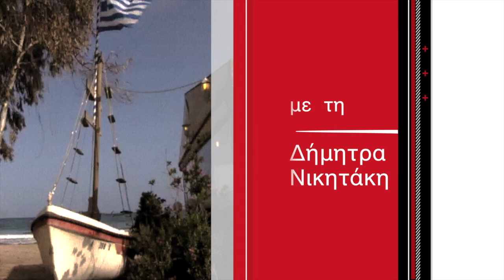ΟΜΟΓΕΝΕΙΑ ΕΔΩ ΛΟΝΔΙΝΟ 03.04.20 part2 ''Oedipus King'', Theatro Technis London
''Oedipus King'', Theatro Technis London

Leigh Hughes : Oedipus
Joanna Pope : Jocasta
Panos Savvides : Creon
Vic Zander : Terisius
Clayton Black : The Messenger
Robert Waite : A Shepherd
Andrew Edinburgh : Priest & Chorus
Aurelie Freoua : Chorus
Filippos Dimitriou : Chorus
Rose Lami : Chorus
Magdalena Stefanni - Chorus
Thomas Witcomb - A Shepherd

 Η κάμερα το Hellenic TV και οι συνεργάτες μας βρέθηκαν στο Θέατρο Τέχνης του Λονδίνο, προσκεκλημένη από τον Διευθυντή του Θεάτρου κύριο Γιώργο Ευγενίου. Η παράσταση με τίτλο Oedipus King  που ανέβηκε στο Θέατρο Τέχνης σε σκηνοθεσία Γιώργου Ευγενίου και μετάφραση Don Taylor. Η παράσταση παρουσιάστηκε από τις 15 έως τις 18 Ιανουαρίου με μεγάλη επιτυχία στο Θέατρο Τέχνης του Λονδίνου. Εδώ να αναφέρουμε ο Οιδίπους Βασιλείας ήταν μια Αθηναϊκή Αρχαία Τραγωδία και αριστούργημα του Σοφοκλή όπου  παρουσιάστηκε για πρώτη φορά γύρω στο 429πχ. Στο βίντεο που ακολουθεί θα σας παρουσιάσουμε κάποια αποσπάσματα από αυτήν την Αρχαία Τραγωδία.
Μετά το πέρας της παράστασης εμφανίστηκε και ο κύριος Ευγενίου ο οποίος είναι ο Διευθυντής του Θεάτρου Τέχνης και έχει αφιέρωση 62 ολόκληρα χρόνια από την ζωή του να διευθύνει το Θέατρο Τέχνης το οποίο σε δύσκολες εποχές και όχι μόνο χρησιμοποιήθηκε και χρησιμοποιείται για να προσφέρει κοινωνικές υπηρεσίες σε Ελληνοκύπριους τις οποίες είχαν ανάγκη. Ας παρακολουθήσουμε τι είπε ο βετεράνος ηθοποιός, συγγραφέας και Διευθυντής του Θεάτρου Τέχνης κύριος Γιώργος Ευγενίου.